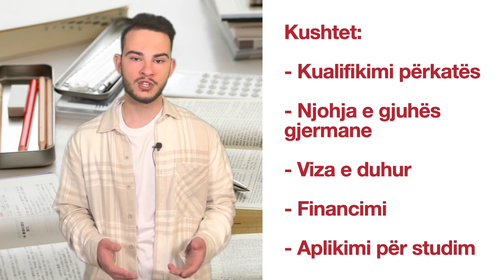Kushtet për studime në Gjermani | Adrian Cani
Kushtet për studime në Gjermani